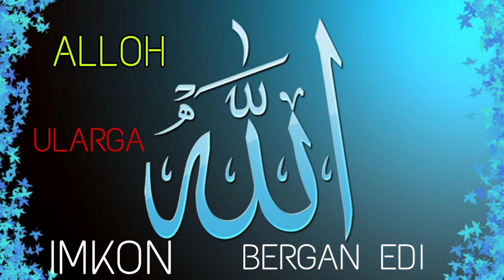ALLOH KIMGA IMKON BERGAN EDI ?...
💻 ZAYED [IQRA'A] 👉 OBUNA BO'LISH & LIKE BOSISH 🔔 👍 ✔️ Қиёматнинг катта аломатлари Абдуллохдомла 🎧 ▶️ ✔️ Қиёматнинг кичик аломатлари Абдуллохдомла 🎧 ▶️ ✔️ Махшар майдони Абдуллох домла 🎧 ▶️ ✔️ Киематнинг Бошланиши АбдуллохДомла 🎧 ▶️ 1. (Ey, Muhammad, butun borliqni) yaratgan zot boʻlmish Rabbingiz nomi bilan oʻqing! 2. U insonni laxta qondan yaratdi. 3. Oʻqing! Rabbingiz esa karamli zotdir. 4. U insonga qalam bilan (yozishni) oʻrgatgan zotdir. 5. U insonga bilmagan narsalarini oʻrgatd Alaq surasi 1-5 oyatlar ZAYED [IQRA'A] YouTube kanali sizlarga eng yahshi va yangi ahli sunna val jamoat maruzalarini eshitiradi . Bu kanalda hech qanday fitna yoki aqidalar o'rtasida janjallarga yo'gurilgan videolar qo'yilmaydi.

alloh ularga imkon bergan edi .